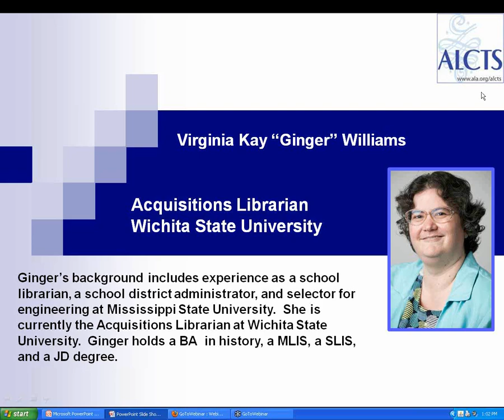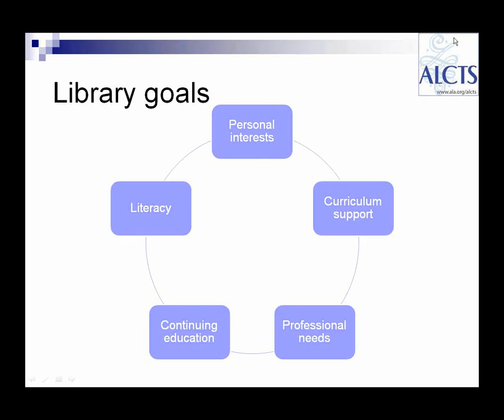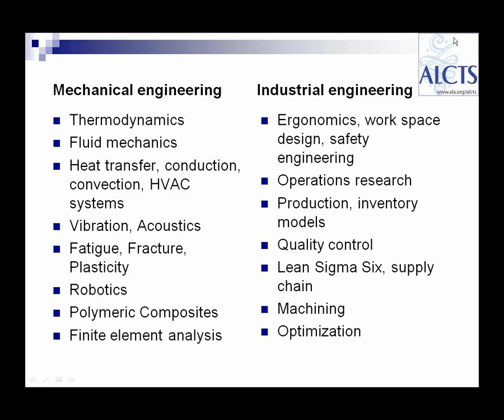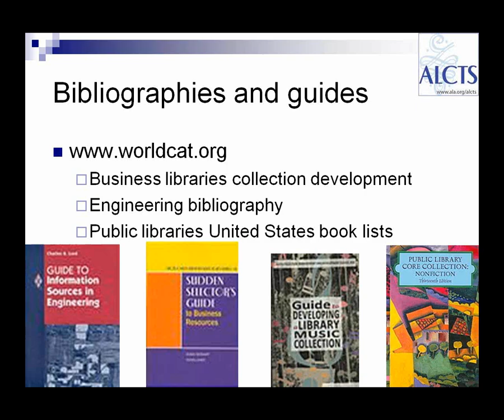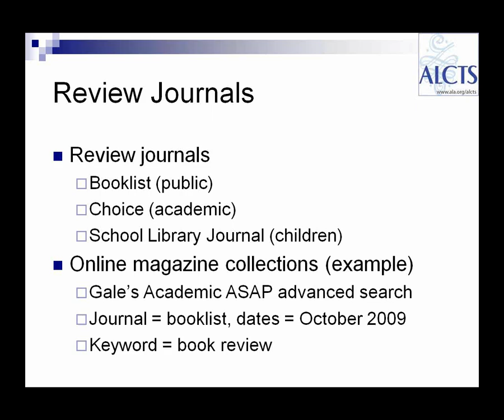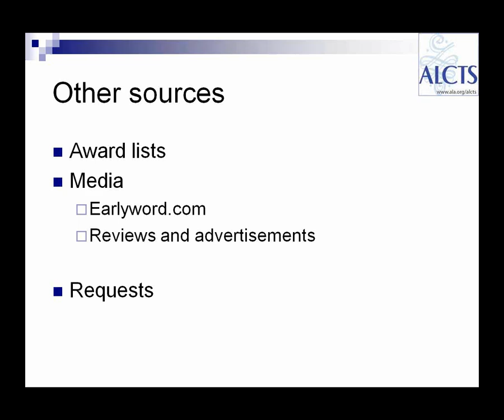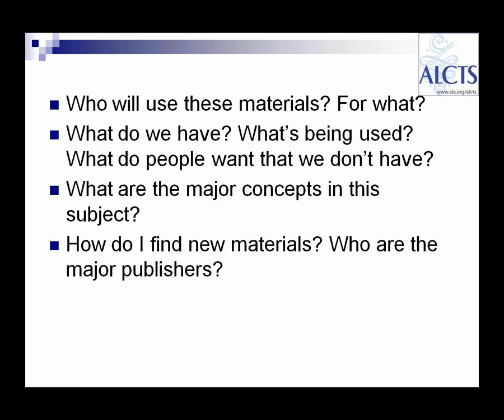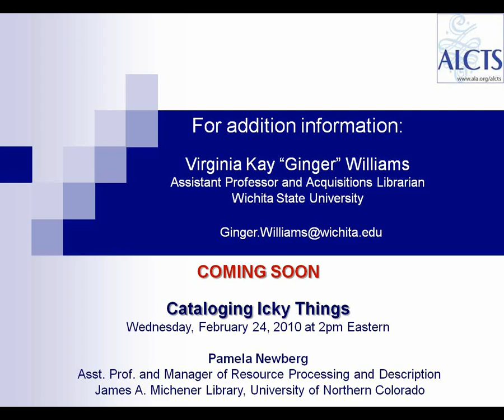You Want Me to Select for What? Getting Started in a New Area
Librarians are often assigned collection development responsibilities in unfamiliar subject areas, then struggle to learn about new subjects, assess local needs, and identify major publishers. Even experienced selectors can find a new subject daunting. This presentation suggests strategies and resources for learning about unfamiliar subjects when assigned selection responsibilities, using examples from the presenter's experience as a selector and working with new selectors.

Originally presented on December 2, 2009 by Virginia Kay Williams.